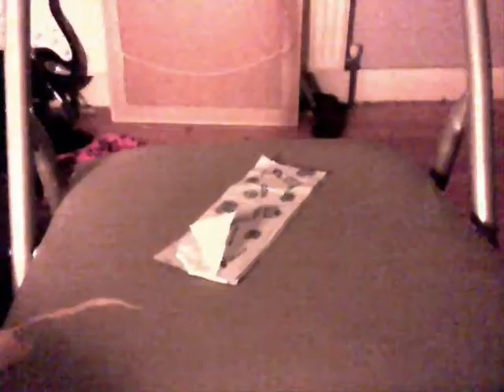Blu-Tack Advert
Yer